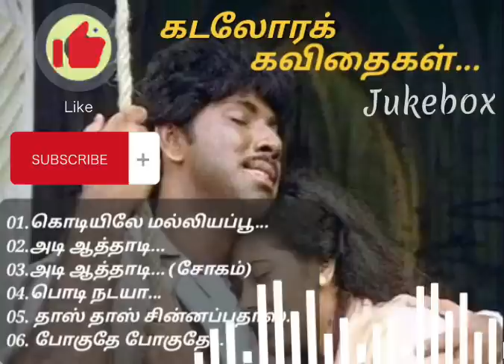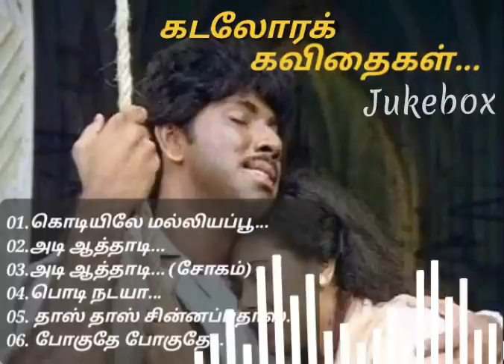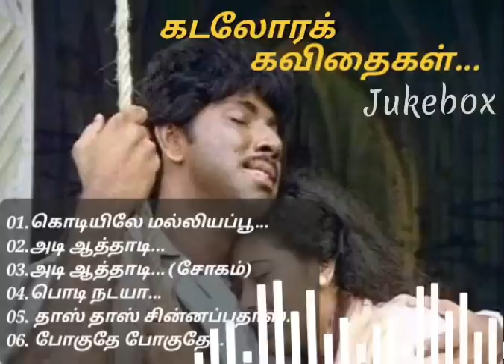💞 கடலோரக் கவிதைகள் || Kadalora Kavithaigal | Tamil Hit Songs | Sathyaraj | Rehka | Ilayaraja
The Song Collection from the Movie

A most favourite love story in 80s

The only purpose of the upload these Music is the Entertainment.

Thanks for all Music!